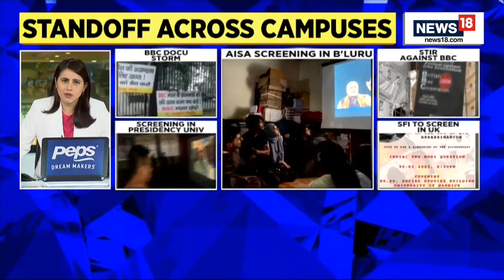BBC Documentary On Modi: Politics Under Dissent's Garb? | News Epicentre With Marya Shakil | News18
BBC Documentary On Modi:

Delhi SFI Member Varkey Parakkal says "NarendraModi is not India, he is just the Prime Minister". Responding to him, Lawyer Kapil Sankhla says "Modi may not be India, but he is the Prime Minister and he represents India on an international forum"

"Nefarious agenda to paint Hindus as extremists" Adit Kothari of Indic society joins in. JNU ABVP's Shikha Swaraj believes the propaganda on the campuses is to create unrest.